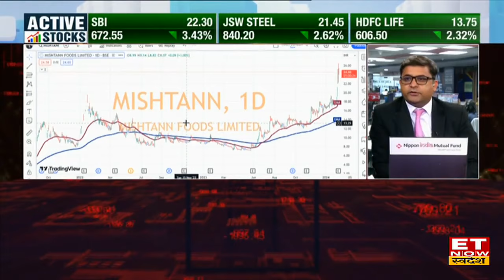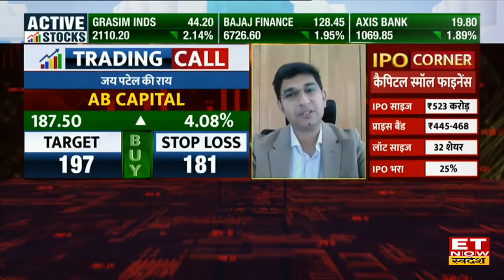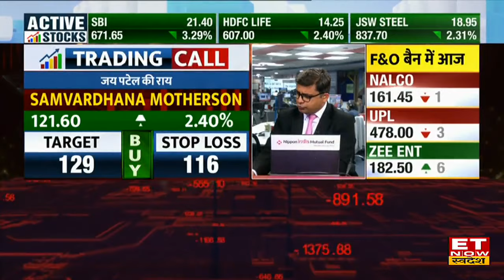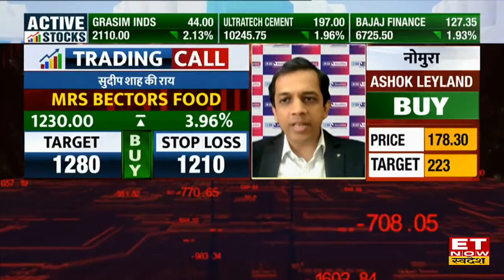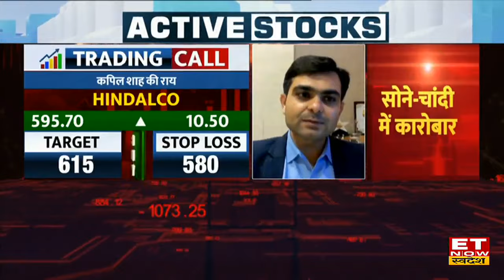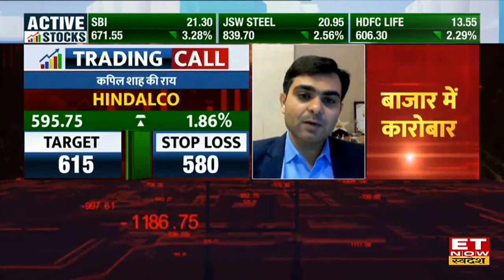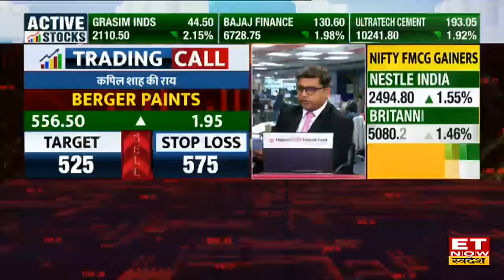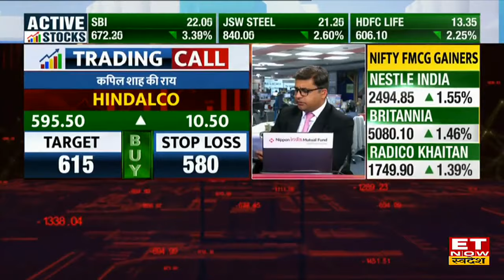Stocks to Buy Now : Experts से जानिए निवेशकों के लिए कहां है निवेश का मौका? | Mishtann Foods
Hindalco , Mishtann Foods, Aditya Birla Capital Share में जानें निवेश को लेकर क्या है Experts की राय। जानें किन levels पर करनी चाहिए आपको खरीदारी और क्या है Target Price और जानिए किस Strategy के साथ इस Stock में पैसा कमाया जा सकता है और अगर आप घाटे में है तो जरुर जाने की आप अपना घाटा कैसे काम कर सकते हैं। देखें वीडियो।